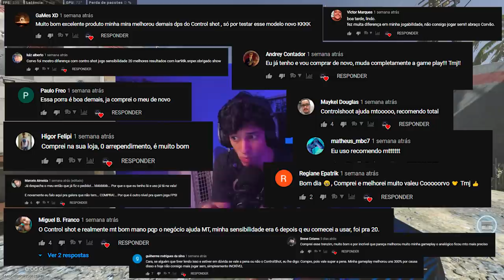MOVIMENTAÇÃO ENSABOADA NO CONTROLE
Me segue no insta 📸: @dcorvo_

✦✦✦ ProcurarCep ✦✦✦
►Procure e encontre CEPS de todo o Brasil